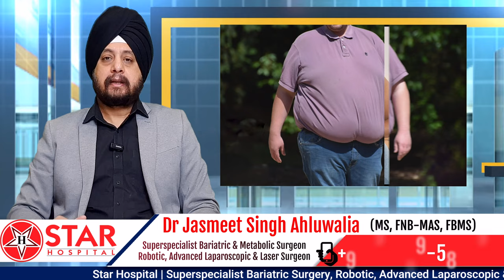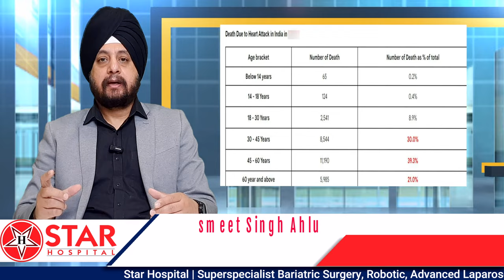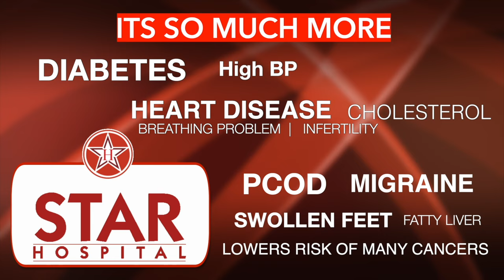Obesity in India: Obesity Isn't Just a Rich Country Problem | Breaking Myths and Spreading Awareness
Obesity only a problem in affluent countries, or is it prevalent in poor or developing countries as well, such as India? Many people believe that obesity is a problem in developed nations where people have plenty of money for food and numerous facilities. They can afford to eat out frequently, and this problem is more prevalent there. However, it has also been observed that in developing countries where people struggle to get proper meals, obesity is a significant issue.

Every year, the problem is increasing, and it is more pronounced in areas with lower levels of education. People who are advancing their education are paying more attention to their health, and obesity is decreasing among them. On the other hand, those who are not well-educated often do not consider obesity as a health issue, and obesity problems are more apparent in that segment.

Comparing to those who are richer or more developed, this video is being created to illustrate that the problem of obesity is not limited to Western culture; it is relevant in our community. Asians, in particular, face more complications related to obesity, such as diabetes and high blood pressure, compared to the same access weight in Western populations. Therefore, you can see that in our countries, the age group with a higher risk of heart attacks is lower compared to the Western population.

Keep in mind that the problem of obesity is less prevalent in populations with higher education levels. If you also enhance your education and, especially, your awareness about obesity, improve your food choices, you can also distance yourself from this issue. If you are already overweight, you can contribute to reducing it.

265, Lajpat Nagar, Guru Nanak Mission Chowk,

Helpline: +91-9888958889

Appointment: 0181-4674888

- Deluxe Suit
- Local accomodation

- Physiotherapy
- Lifestyle changes
- Phycho-counselling
- Liposuction
- Tummy Tuck